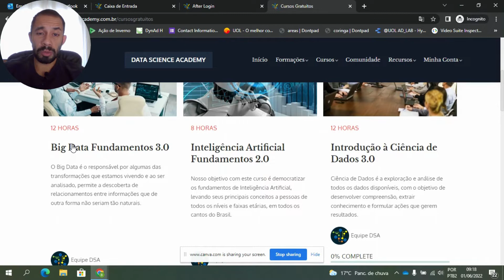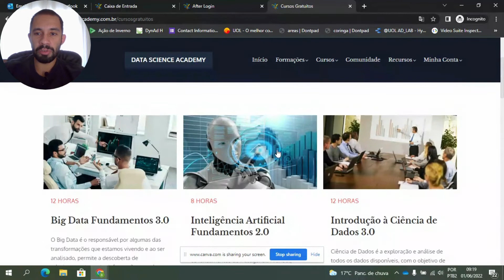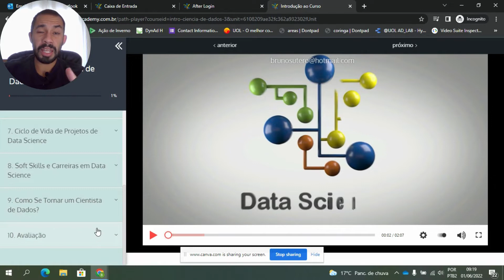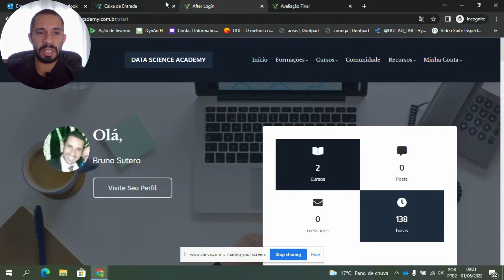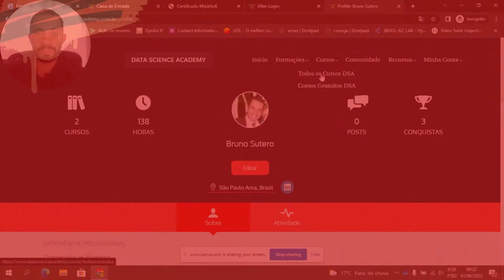Ciência de dados - Curso grátis de analista de dados básico é bom?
Ciência de dados - Curso grátis de analista de dados básico é bom? Quer atuar como Data Science? Você conhece a Data Science Academy?
O curso ciência de dados básico e grátis é bom ?

Vamos Testar ?

Você sabia que o cientista de dados é uma das profissões que estão em alta procura no mercado?

Dentro da carreira cientista de dados a faixa salaria pode ser bem alta em comparação com as demais áreas?

Esse curso grátis da Data Science Academy ( DSA ) poderá responder algumas perguntas tais como:

- O que é a ciência de dados ?
- O que preciso para começar a carreira como um cientista de dados junior ?
- Como fazer a coleta de dados e análise de dados ?
- O que é uma modelagem de dados ?
- O que faz um cientista de dados ?
- Qual a diferença entre cientista e analista de dados ?
- Quanto ganha um cientista de dados em média ?
- Qual a importância de Data Scientist para uma empresa ?

00:00 - Início
00:35 - Introdução
01:45 - Ficha Técnica
01:49 - O curso e a plataforma
06:39 - Veredito
08:22 - Final
09:05 - Inscrição

Cientista de dados quanto ganha

Curso online com certificado

Curso grátis com certificado

Vamos Testar?